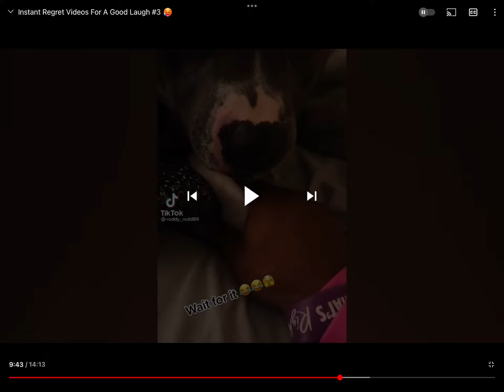Funny pitbull video